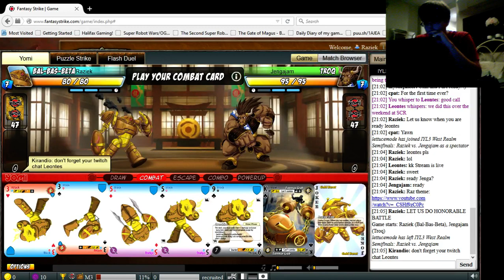[Yomi] IYL3 West Realm Semifinals - Raziek (BBB, Zane) vs. Jengajam (Troq, Grave)